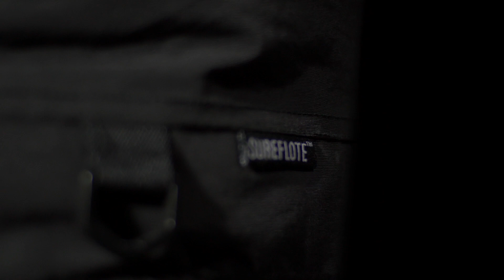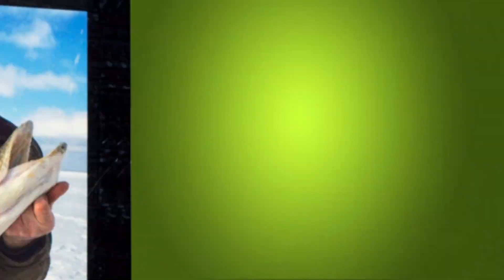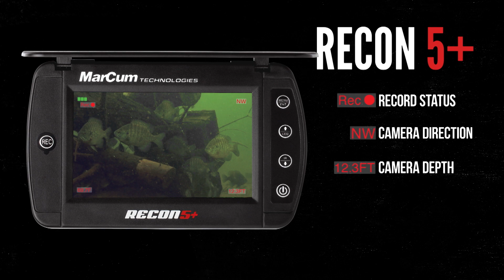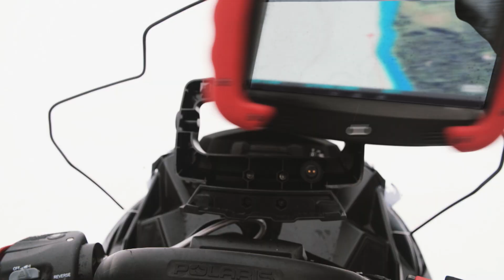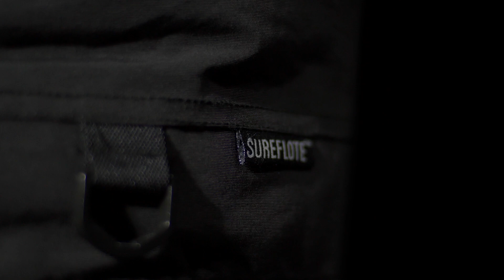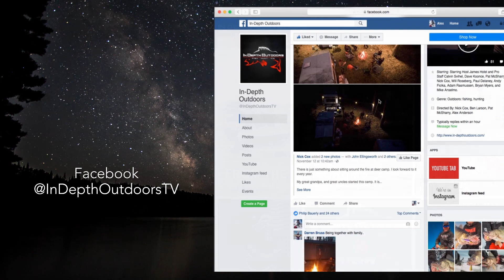Ontario Perch, Walleye, and Lake Trout - In-Depth Outdoors TV Season 11 Episode 18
Join James Holst and In-Depth Outdoors Pro Staff Pat McSharry as they target walleye on Lake of the Woods Ontario, but get into a great perch bite and a bonus lake trout as well.